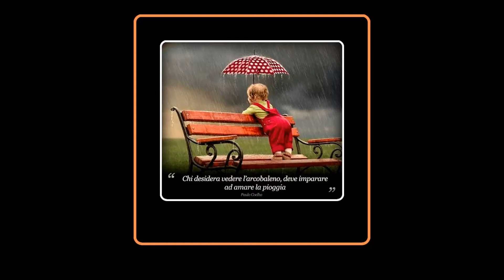Renzo Reami Águas de Março Trio pucci ( dal vivo ) ' 78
Una delle innumerevoli registrazionI dal vivo, durante una delle mille e mille serate trascorse suonando in qualche locale svizzero ( uno dei tanti alberghi, o dancing nei quali abbiamo lavorato in circa otto anni di collaborazione con questo magnifico TRIO ! ) Ancora un grazie, veramente dal cuore, a Pucci e a Tinty che mi hanno regalato con la loro amicizia e la loro eccellente musicalità, uno dei periodi più belli e incredibili della mia esistenza !!! R.I.P.